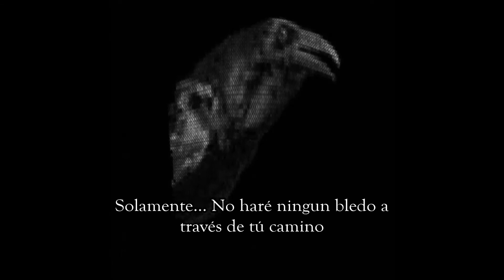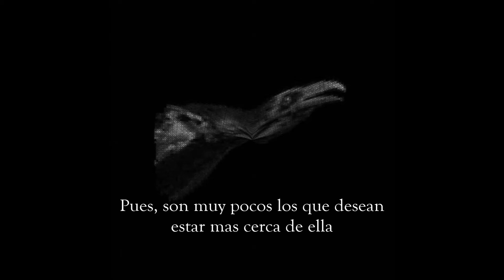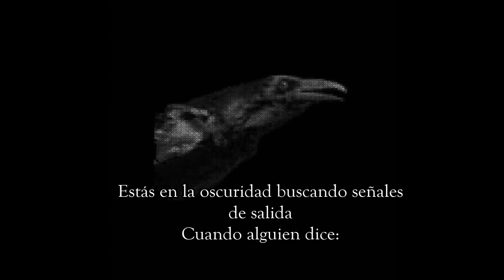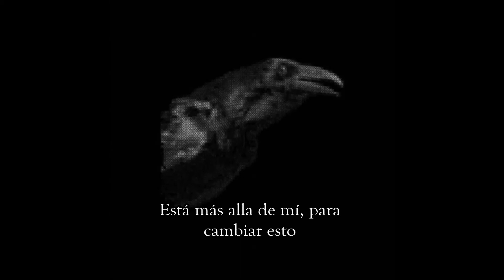Cut City - Just Pornography (Like M.E) [Subtitulada en Español]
Canción muy buena, de esta banda proximamente más traducciones que tengo pendientes.